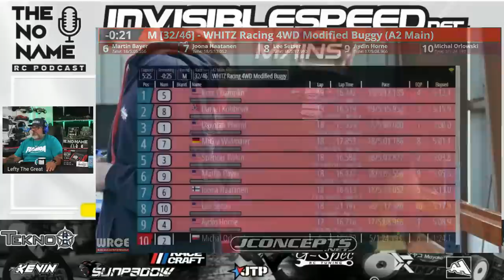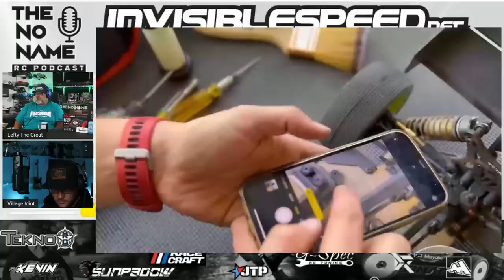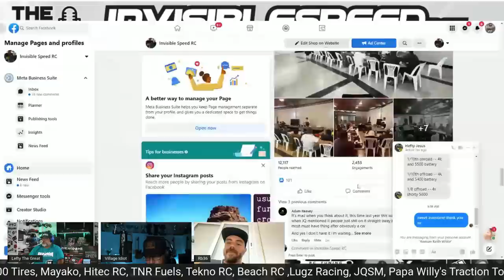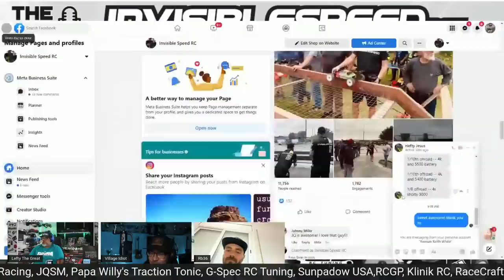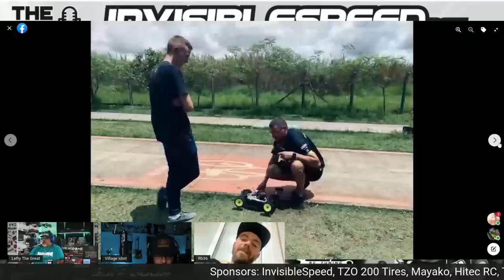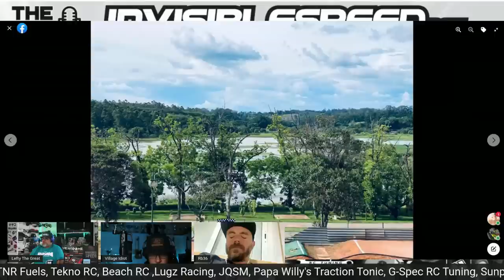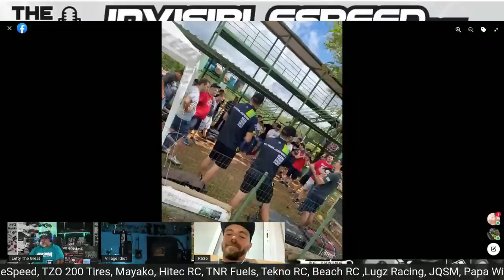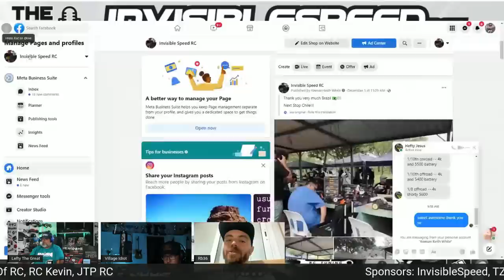Show #216 The No Name RC Podcast - FCC 22 Revisit & InvisibleSpeed Latin America Recap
What is going on at RC World??? After 4 weeks on the road that started in Florida at the Florida Carpet Championships. I really enjoyed this race and working with everyone involved in this race it was bad ass! Thank you Daniel Chavez and TJ for getting me out to this race!

It was then # weeks in South America with Robert Batlle and JQ for the InvisibleSpeed Tour that started in Peru, Brasil and finally in Chile in what was a whirlwind of rc every day late night dinner with lots of meat, local drinks and desserts. It was a fun time with JQ and Bob and all our new friends we met on this trip and old ones we reconnected with.

Thank you to everyone involved and for showing us your cultures and treating us well, we hope our visit will help your rc community grow bigger ! We had a blast.

JQ and I will be doing a live Christmas Show next week and giving away some prizes !

We hope you enjoy the pod and thank you all for the continued support.

Don't forget NNRC Shwag in the USA and for all your printing and embroidery needs check out Jason at Ardent Imprints on Facebook or Instagram to order your gear or get some work done. Thank you Jason!!!

Also for our Euro and UK listeners you will be able to order from RC Haus and get your NNRC Shwag there starting next week Remember this is for Europe only. Thank you to Sean at RC Haas for the collaboration.

NNRC Discord
Please join us in our Discord server to chat more RC :

 NNRC Squad
Thank you guys for the continued support around the world !

Patrons of The NNRC
Thank you guys for the extra support. We can't do this without you guys so we appreciate the extra support!

Racing Batteries 1s 2s 4s
Sunpadow USA

Charge Leads
G Spec RC Tuning Custom Charge Leads (save 10% with code LEFTY10)

Tire Sauce
Papa Willys Traxion Tonic cures poor traction! (save 10% use code NNRC)

Get Pitted with the Command Module
RaceCraft USA (save 10% with code NNRCSQUAD)

RC Community
House of RC -  join the fastest growing online community.

RCGP World Series of RC